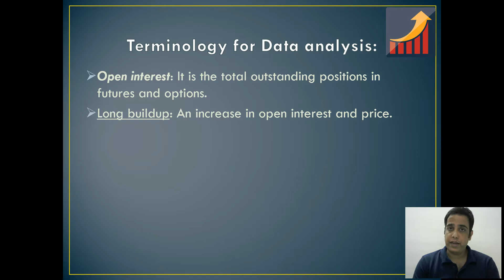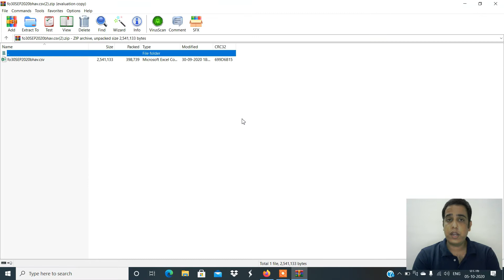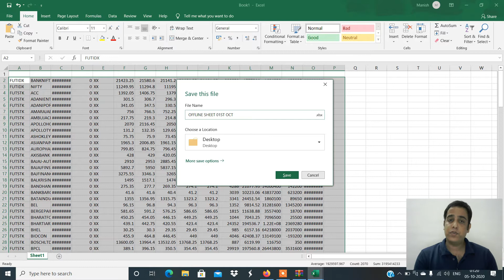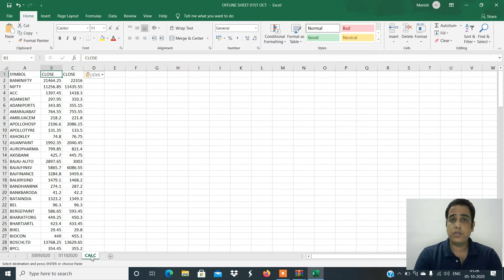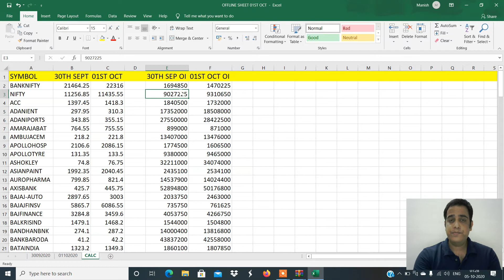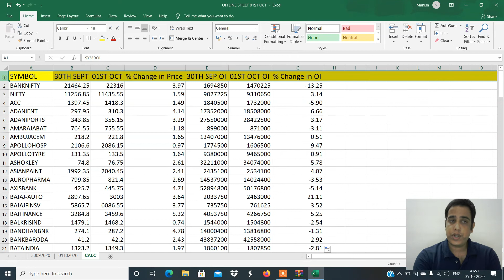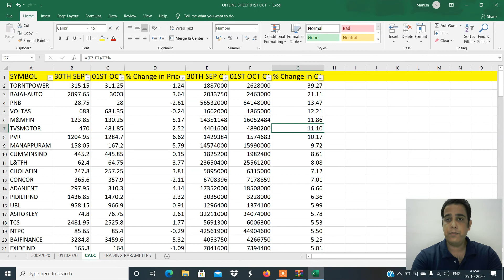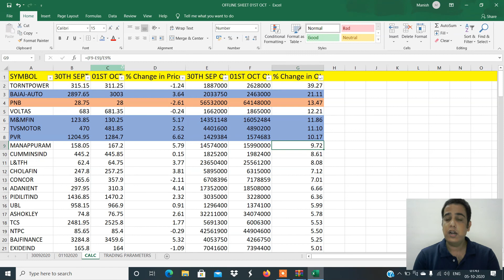How to Make OFFLINE SHEET Open Interest Data -Lesson 4